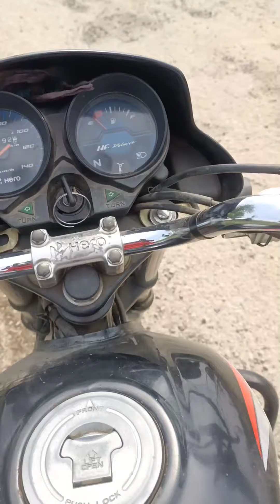My Village tour